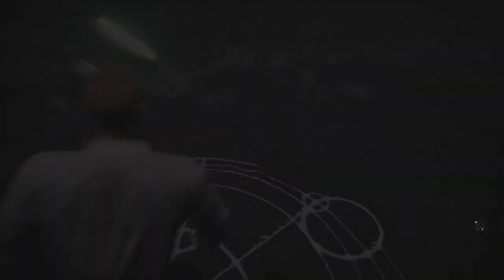Star Wars Jedi Survivor Gameplay Walkthrough Part 19 | Rescue Zee From Lucrehulk (No Commentary)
Star Wars Jedi: Survivor is an action-adventure game developed by Respawn Entertainment and published by Electronic Arts. A sequel to Star Wars Jedi: Fallen Order (2019), it was released on PlayStation 5, Windows, and Xbox Series X/S on April 28, 2023.[1] The game received generally favorable reviews.

► Got Discord? Why not join our NEW Community Discord and meet people from the stream!